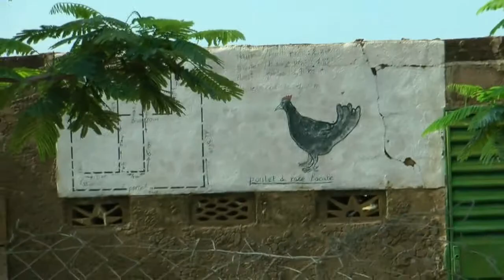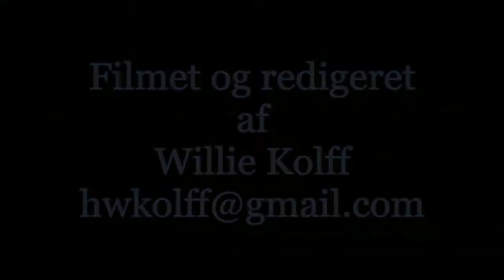AMPOs økologiske landbrugsskole for drenge i Burkina Faso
Vi var på en grupperejse med Thyge Christensen i juli 2012 i Burkina Faso. Videoen er fra besøget på AMPOs økologiske landbrugsskole for drenge. Læs mere om projektet på